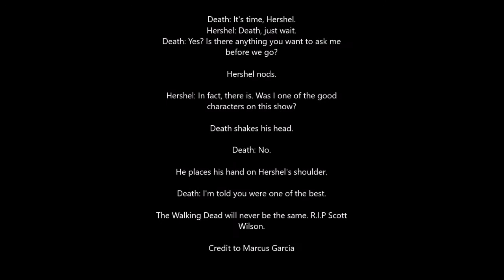Walking Dead Season 9 Premiere Reaction